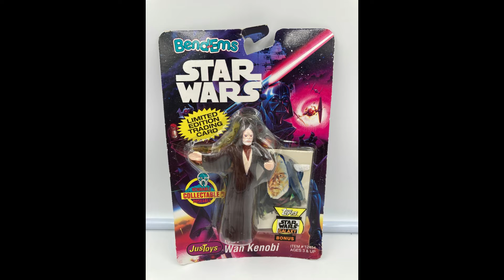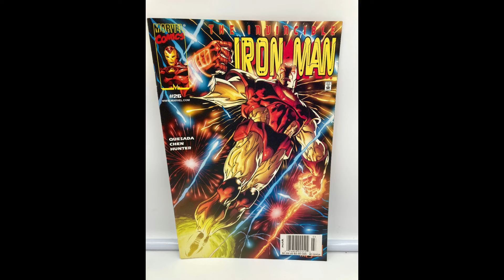1993 Star Wars Bendems Justoys Nascar and Magnum PI and more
Hey, in this small video we are going to show you a lot of what we post today.
Starting with as follow:
1. Bendems
2. Nascar
3.Comics
4 GI Joe's
5 Magnum PI-our two favorite guys.-Love em both!

Are you a video creator?  Then you need TUBEBUDDY